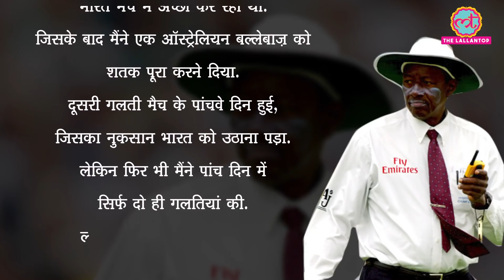IND vs AUS 2008 Sydney Test में Steve Bucknor ने Andrew Symonds को Not out क्यों दिया|Dravid Ganguly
The Border-Gavaskar Trophy was played between India and Australia in 2008. There were many controversies in this series lead by Anil Kumble. The biggest controversy in which was the Monkeygate. In which Harbhajan Singh was accused of racial remarks. Andrew Symonds was also in controversy in the Sydney Test. Now the umpire of that series, Steve Buckner has revealed that he gave the wrong out to Dravid and Ganguly. While Symonds was unfairly given Not out.